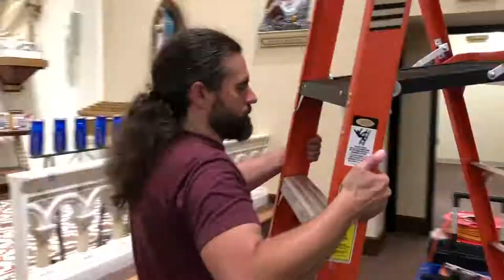Statuary Restoration - Stations of the Cross - Catholic Church - Joel Wright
In this video I share my process for painting stations of the cross at a Catholic church - St Edwards in Texarkana, Tx. I am restoring the statuary at this church. I am doing repairs, sculpting frames and elements of onto existing statues  and repainting the statues.